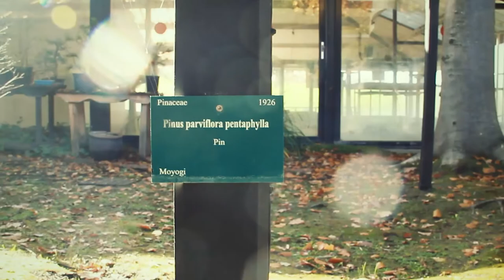LES BONSAÏ DU PARC FLORAL DE PARIS, AUTOMNE 2018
LE PAVILLON DES BONSAÏ du ParcFloraldeParis
AUTOMNE 2018.

Les bonsaï du Parc Floral.
Le pavillon des bonsaï du parc floral de paris existe depuis 1989, c'est Alain Barbier, auteur de plusieurs livres sur le sujet qui a était à l'origine de la création du pavillon et qui s’en est occupé jusqu'à son départ en 2016/17.

LE PARC FLORAL C'EST AUSSI

Des questions ?
Retrouvez nous sur nos réseaux :
BONSAI CULTURE

SOUTENEZ GRATUITEMENT BONSAICULTURE

BONSAÏ NETWORK